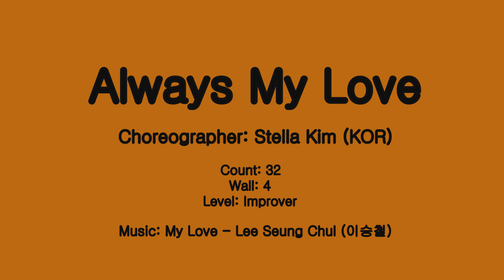Always My Love Linedance (Improver Level)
Choreographer: Stella Kim (KOR) -January 2023
Intro: 16counts

(사)한국라인댄스협회(KoLDA) 성남(스텔라킴)지회

Stella Kim Linedance (분당)
*강사반(동아리, 강사준비반)
*일반반(입문반, 초급반, 중급반, 고급반, 동아리반)
*라인댄스 지도자 자격증반
*라인댄스 안무반